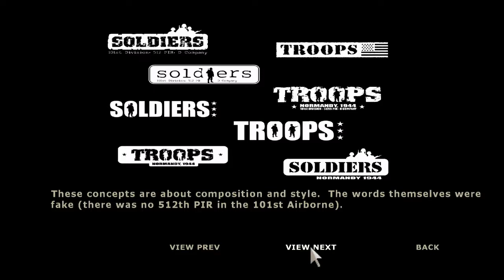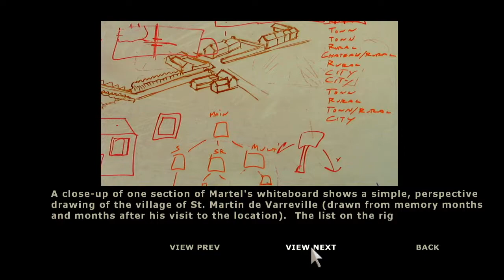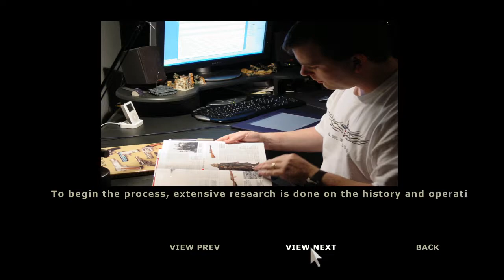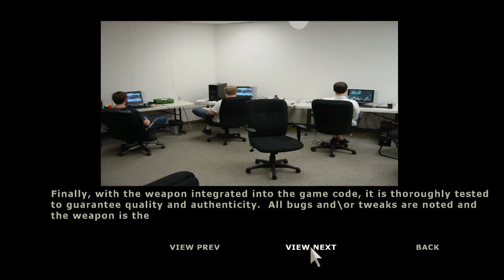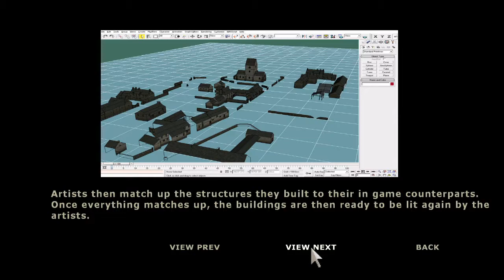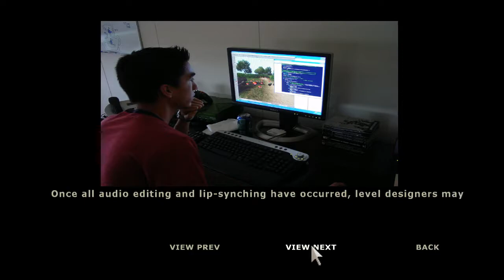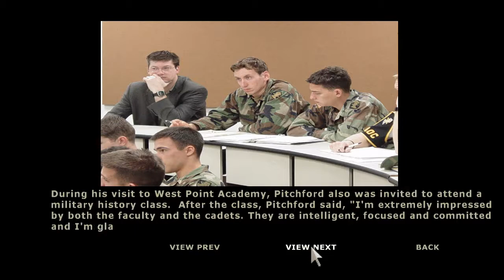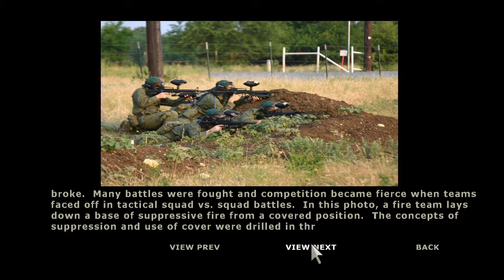Brothers in Arms - Extras - Creation Process of Earned in Blood